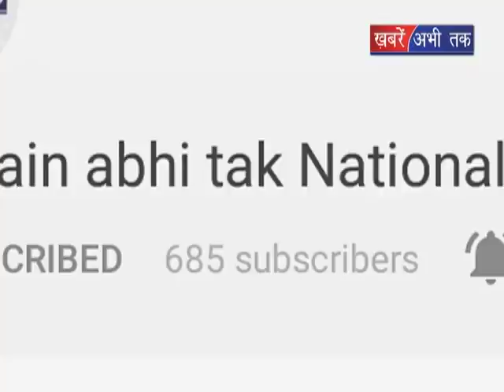बाढ़ से निपटने की तैयारियां शुरू || Khabrain Abhi Tak Live